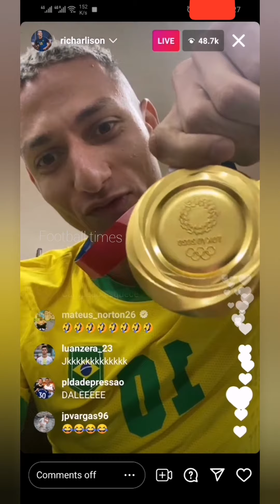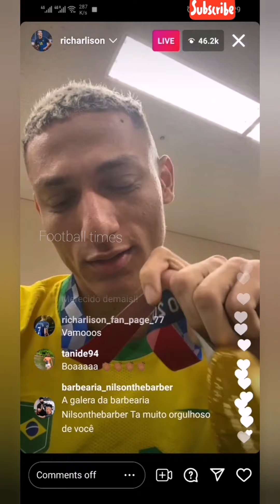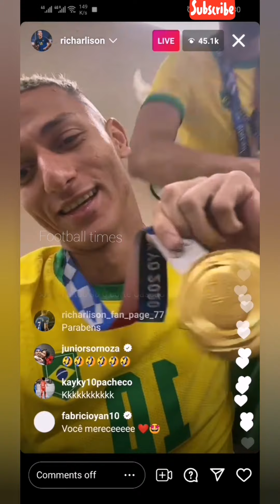brazil wins tokyo olympics gold | richarlison instagram live celebration |tokyo2020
Richarlison celebrates after winning tokyo 2020 olympics gold against spain.
Brazil U23 vs spain U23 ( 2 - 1) in extra time. Richarlison misses a penalty in the first half of regular time.